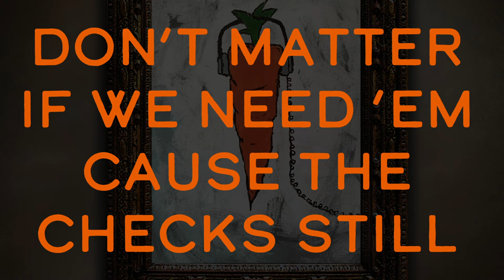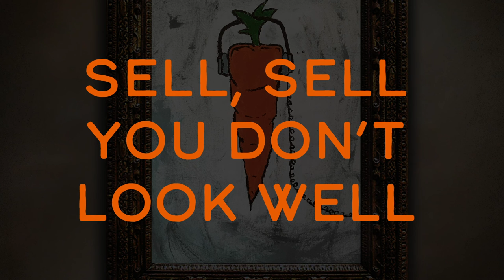Faded (Official Lyric Video) — Moonlight Social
The song "Faded" from Moonlight Social. That's us! Find it on your favorite service on our new album 'The Carrot'!

ABOUT US

Moonlight Social is a genre-bending music duo (formed by Jeremy Burchard and Jennica Scott) born in Austin, Texas and now based in Nashville, Tennessee.

We make pop rock music, which means catchy music sprinkled with influences from rock, pop, folk rock, adult contemporary, and other genres. For fans of artists like Matchbox Twenty, blink-182, All Time Low, Weezer, Maren Morris, Paramore, Fleetwood Mac, and more.

Our YouTube channel features our original music videos as well as popular cover songs. We also upload short films, behind the scenes content, and videos about the gear and techniques we use to make our music and videos!

ABOUT THIS SONG:

Jeremy did some web content writing for a product injury law firm for a few years in Austin (as one of his many hustles). One of the things he learned is that we need to re-think the term "drug dealer." Seems he was constantly writing about how some huge pharmaceutical company settled a lawsuit where they basically bribed doctors to prescribe pills for unapproved uses. The patients would ultimately develop terrible side effects but the drug companies made so much money they could afford to just settle out of court for $1 billion and move on with business as usual.

That experience came in to play when we wrote this song, "Faded." It's about two different kinds of drug dealers — one, a young guy dealing pills to try and afford the "American Dream," another a suburban strip mall doctor taking drug company kickbacks to maintain his own "American Dream." In the end, you can guess which one gets busted.

On the album, the tune leads into a song called "Holding Patterns," a song that is in part about caring deeply for somebody with a pill problem.

FADED LYRICS:

Young dude, barely twenty-two
Tired of eating ramen with a plastic spoon
Got a scene, strings, some talent it seems
And a dirty little spot behind the Dairy Queen

Pills, pills
Pills pay the bills
Hustle for exposure
But exposure kills
Sell, sell
Clients never tell
American Dream
Don’t pay for itself

Faded

White coat, scribbled little notes
Keep that strip mall office afloat
Off label, but never off brand
Don’t matter if we need ‘em cause the checks still cash

Pills, pills
Private schools and homes
In the Brentwood Hills
Sell, sell
Patients can’t tell
Pump ‘em up and set ‘em loose to kill themselves

Faded
We’re fading
Faded
We’re fading

Late night, wrong dive bar
A plain-clothed cop in an unmarked car
Bad luck don’t discriminate
But you can guess which one is doing 20 upstate

Pills, pills
If you wanna get ‘em hooked
Make ‘em break the seal
Sell, sell
You don’t look well
Talk to your doc
They got just the pill

CREDITS

Written by: Jeremy Burchard and Jennica Scott
Produced by: Jeremy Burchard
Recorded and Mixed in Nashville, TN